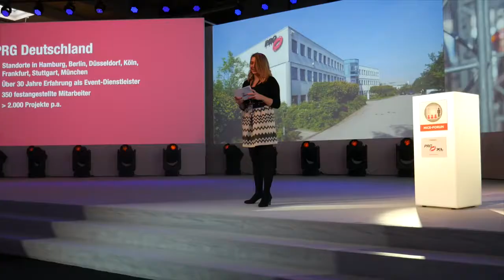Showreel Walerija Petrowa moderatorenpool-deutschland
moderatorenpool-deutschland Walerija Petrowa Moderatorin